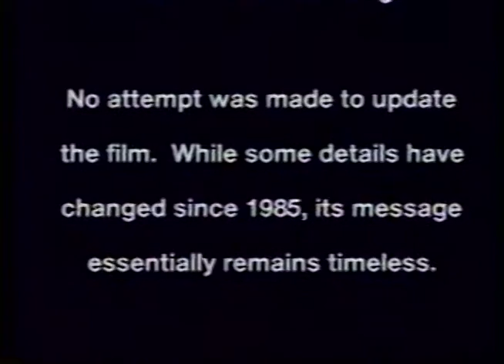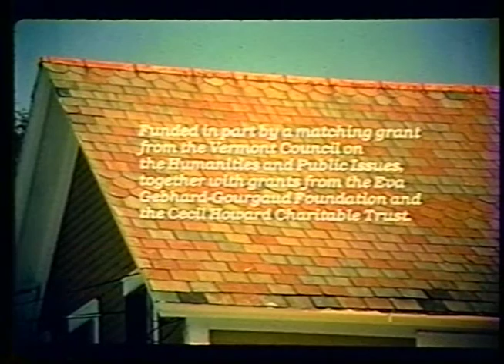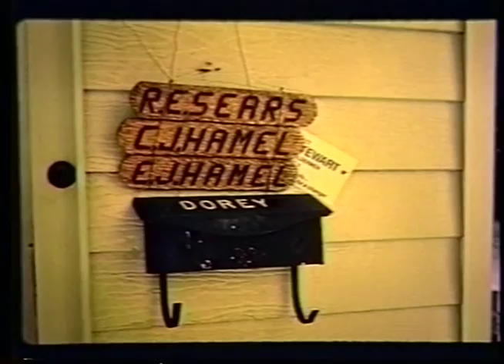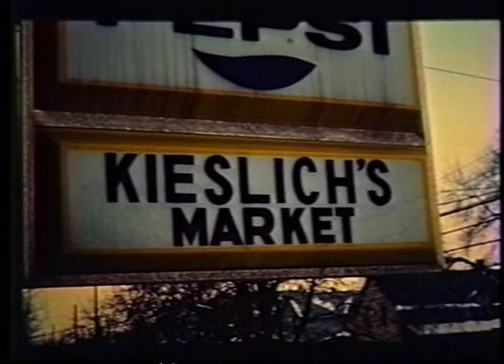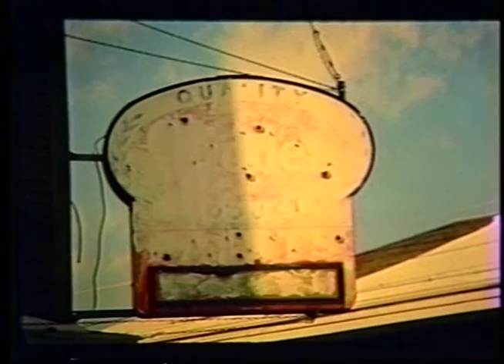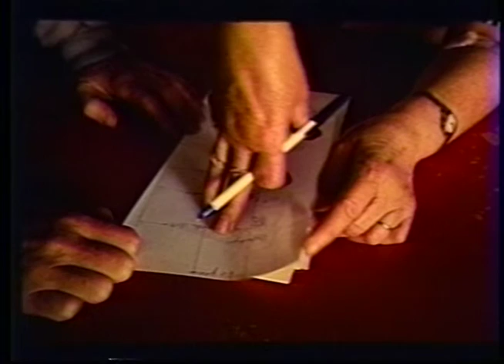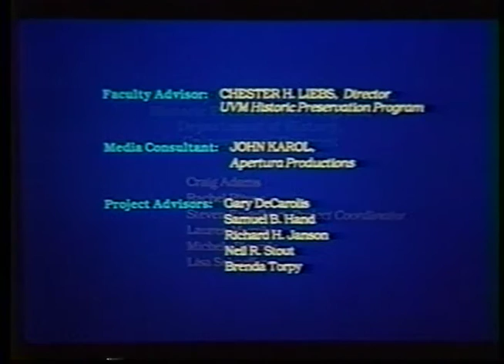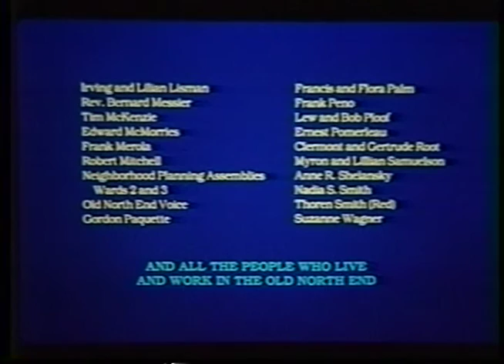North of Pearl West of Willard 01 01 1985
This slide presentation was originally produced by the UVM Historic Preservation Program. It was transferred onto videotape in 1994 by the Burlington Planning  and Zoning Dept. with funding assistance from the Vt. Division for Historic Preservation and the UVM Historic Preservation Program. No attempt was made to update the film. While some details have changed since 1985, its message essentially remains timeless.

Produced by graduate students in the Historic Preservation Program, Dept. of History, UVM. - Craig Adams, Reachel Bitven (???); Stephen Engelhart, Project coordinator;

Lauren Murphy; Michelle Plourde (?); Lisa Schaeffer.

Faculty Advisor: Chester H. Liebs, Director

Media Consultant: John Karol, Apertura Productions

Project Advisors: Gary DeCarolis, Samuel B. Hand, Richard H. Janson (?), Neil Stout (?), Brenda Torpy.

With special thanks to: George Agel,Thomas Bassett, Minnie E. Blondin, Dr. Adrian Bouchard, Terrill Bouricius, Frank J. Bove, Zoe Brenner, Blanche Bushey, Lillian Baker Carlisle, Kirby Dunn, Vicki Dutra (?), Bradford and Emest..?...Eselp...???, Leo Fleury, Father Raymond Giroux, Peter and Rosemary Gravelline (???), Robert Gordon, Maggie Green, Mrs. Alfred H. H)???), Kathy Hibbert, Douglas Howe, Jack and Priscilla Hurley, Ike Isley, Joyce Keeler, Robert Keernan, Rolf Kielman, Howard ?, Peter Lackowski, George Leclair, Mannie Lionni. Irving and Lillian Lisman (?), Rev. Bernard Messler, Edward McMorries, Frank Merola, Robert Mitchell, Wards 2 and 3 NPA's,

The Old North End Voice, Gordon Pacquette, Frank and Flora Palm, Frank Peno, Lou and Bob Ploof, Earnest Pomerleau, Clement and Gertrude Rock (?), Myron and Lillian Samuelson, Anne R. Shelarksy (?), Nadia S. Smith, Thoren Smith ???(?), Suzanne Wagner. And all the people who live and work in the Old North End.

Post-Production: Instructional Development Center, UVM; Elizabeth Schmidt, Wesley M. Graff III.

Narrator: "Rod" Engelhart.  Titles: Visual Design Studio, Burlington, Vt.

Historic Photograhs and Documents courtesy of:  Wilbur Collection, Special Collections, Bailey-Howe Library, UVM; and  St. Joseph's Catholic Church, Burlington, Vt.

The views and opinions expressed in the course of this slide show/video are the opinions of those who voiced them and do not necessarily reflect those of the Vermont Council on the Humanities and Public issues, nor of the National Endowment for the Humanities.